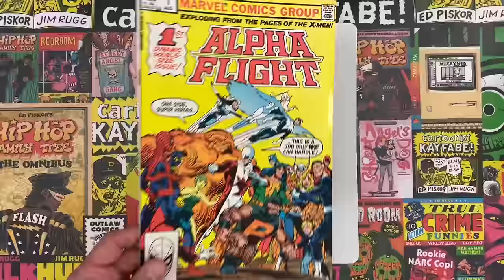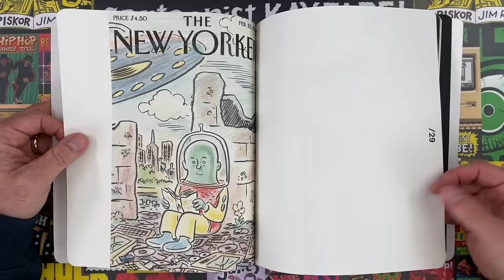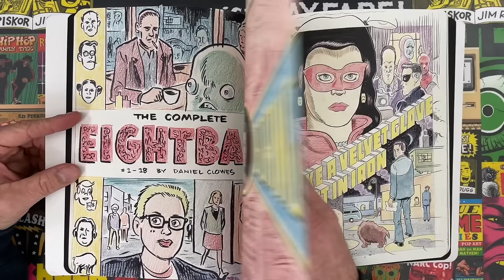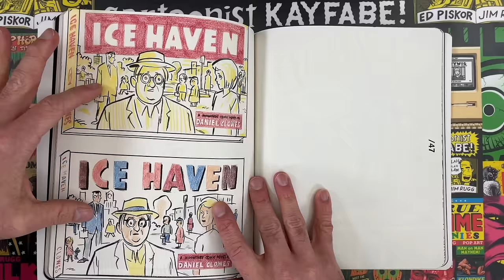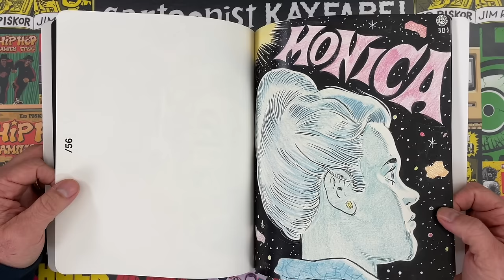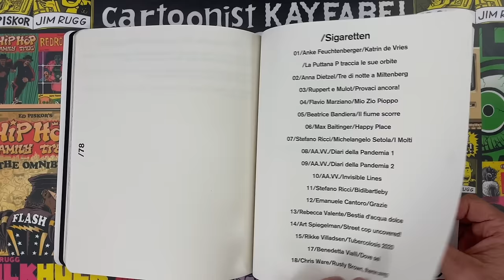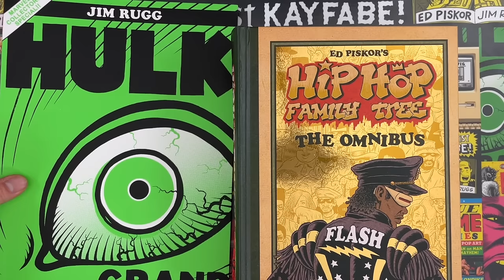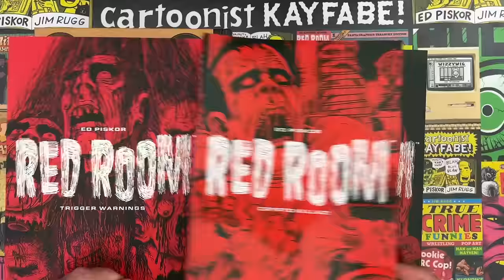Dan Clowes' ART SHOW - the PROCESS Behind His Masterpiece